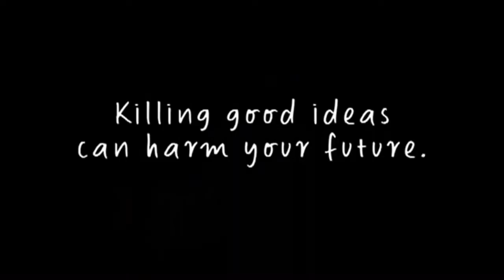Respuesta ante el cambio 2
Otro breve y entretenido video para entender la respuesta ante el cambio y cómo descartar buenas ideas podría dañar tu